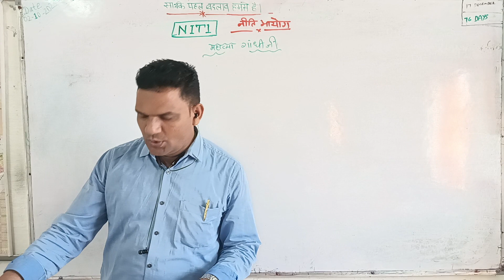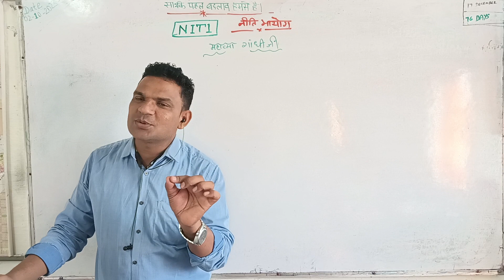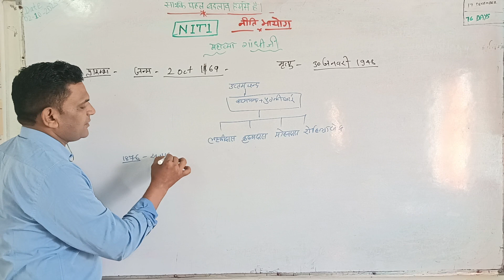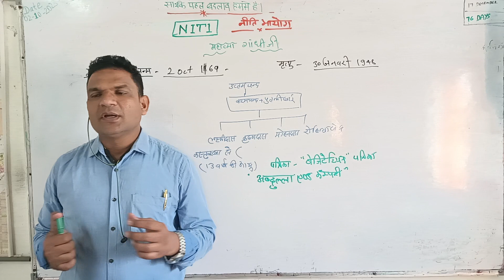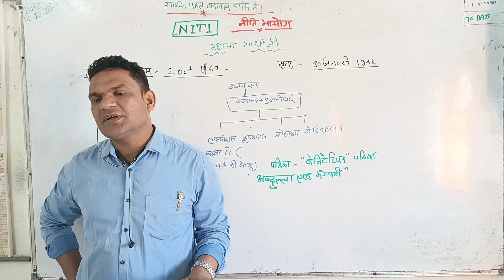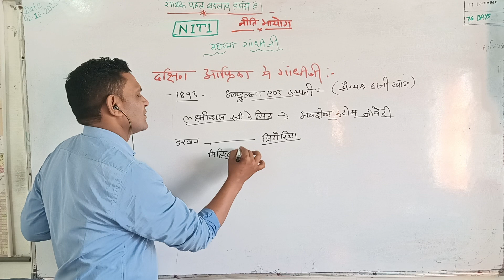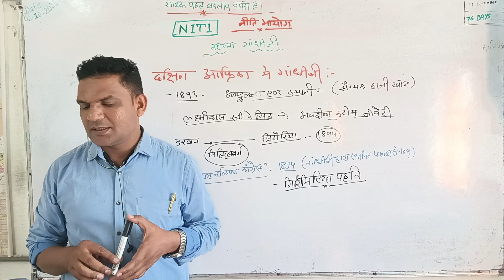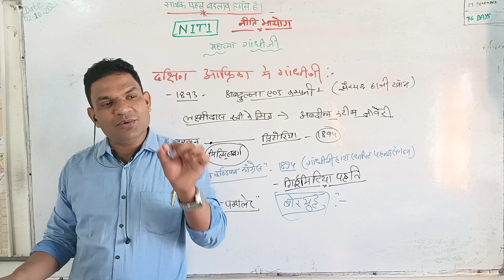महात्मा गांधी जी का जीवन परिचय